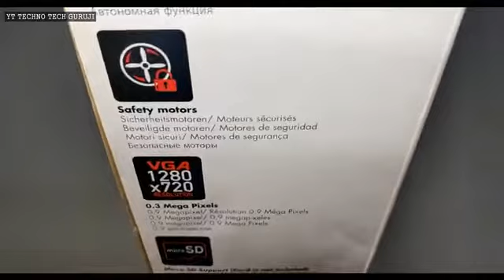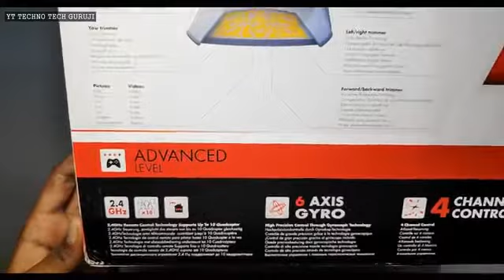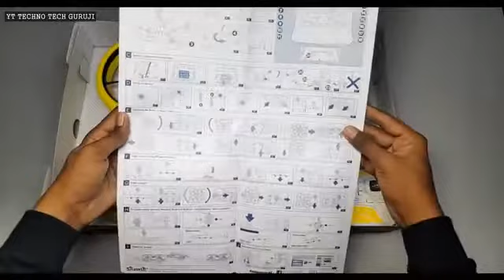Fly Drone unboxing || 2020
drone unboxing